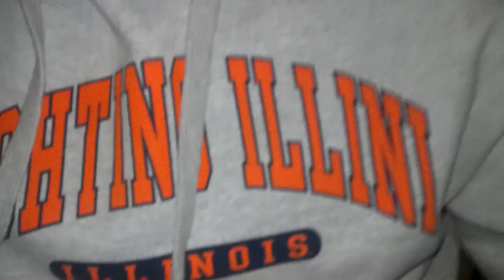Vinny Squints sings "Just the Two of Us" a la Dr. Evil